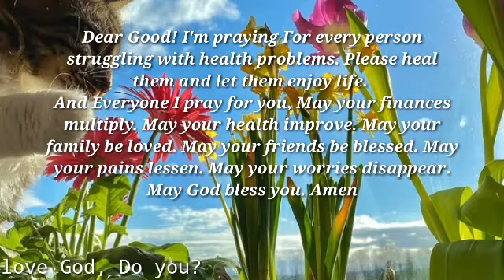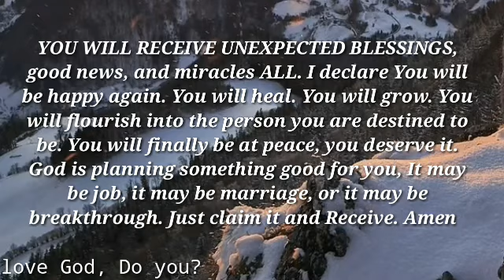I pray that God will surprise in the morning breakthrough and Miracles. Amen.💕